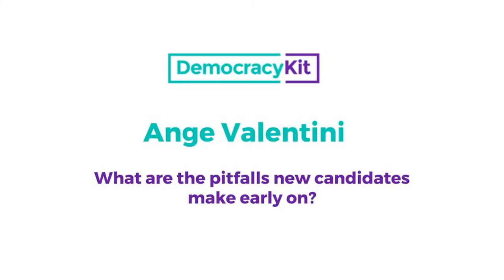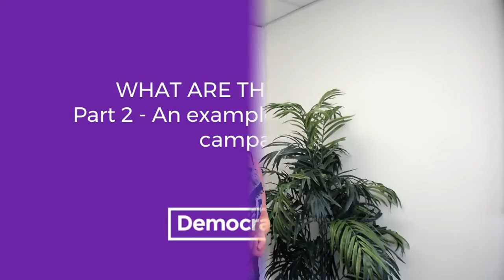Ange Valentini, Campaign Manager | Pitfalls of a new candidate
Ange Valentini, Campaign Manager, Toronto, Ontario, Canada
Questions:
Part 1 - What are the pitfalls of a new candidate?
Part 2 - An example of a successful campaign